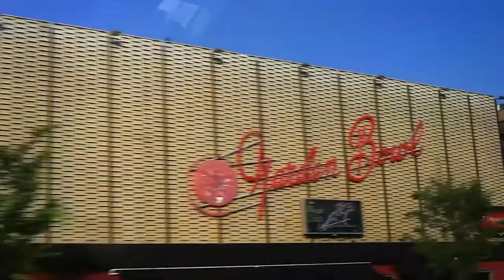The Mynabirds - 2012 Tour Video (part 2)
Filmed during The Mynabirds' June 2012 US tour in support of their album "GENERALS".
Featuring the songs "Generals" & "What We Gained in The Fire"

Band Members:
Laura Burhenn
Rebecca Marie Miller
Nicole Childrey
Patrick Damphier
Tyler Odom